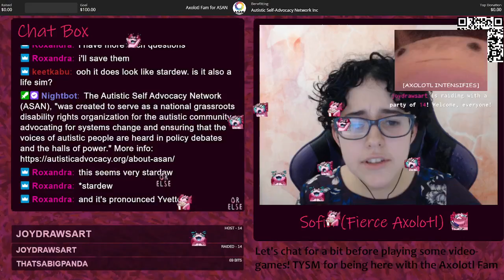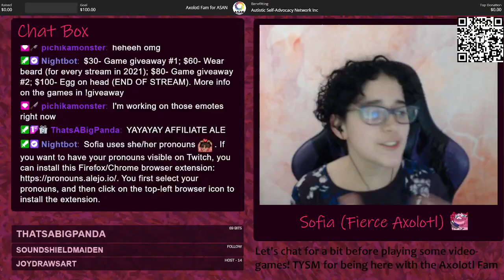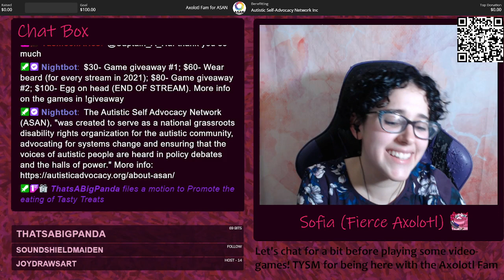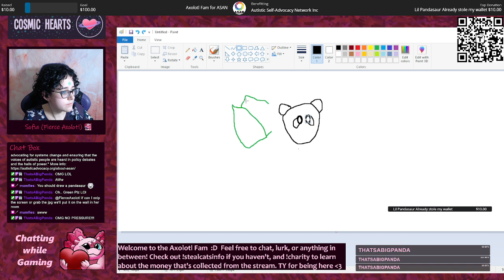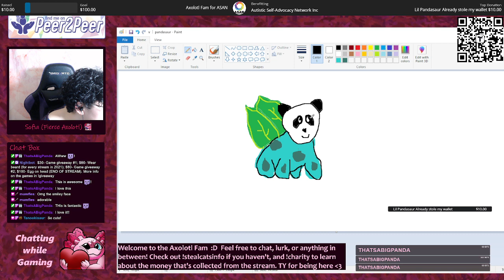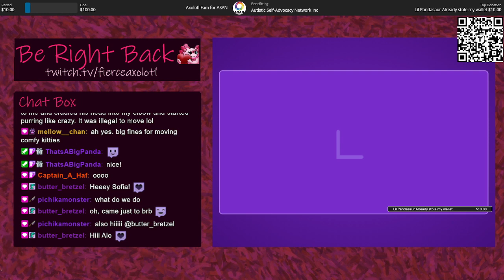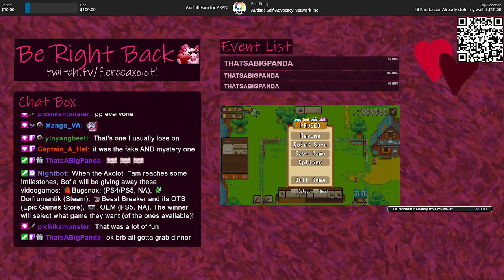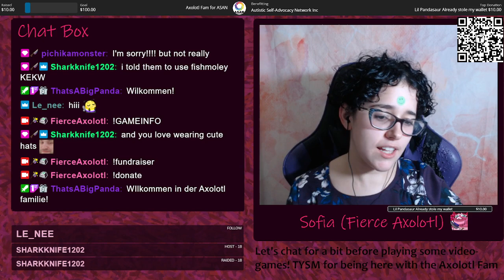Alchemic Cutie - First Impressions - Gameplay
Stream date: 11/22/2021
Console: PC
Game provided as: Full version
Gifted key?: Y